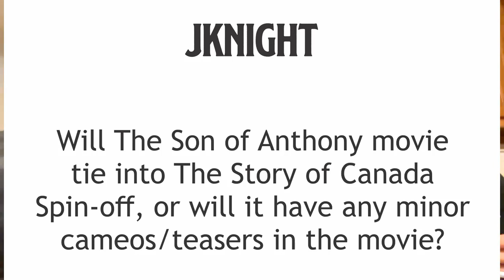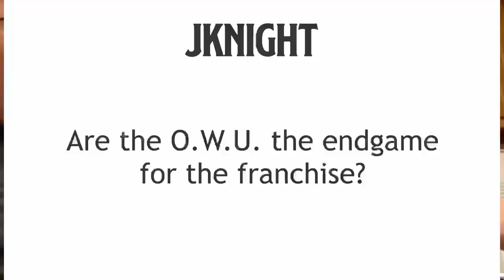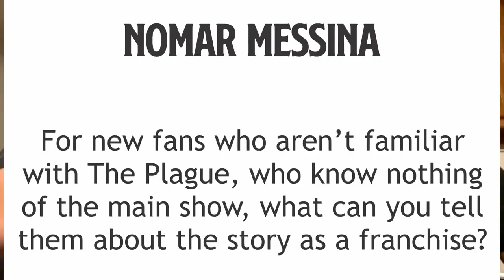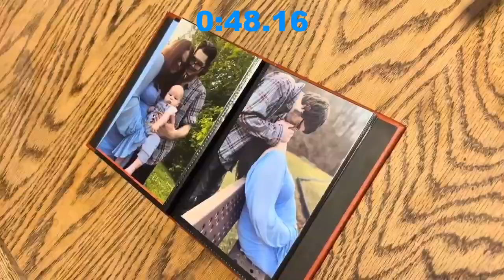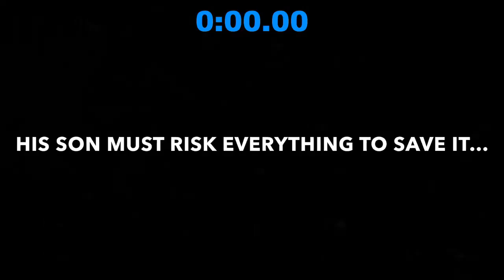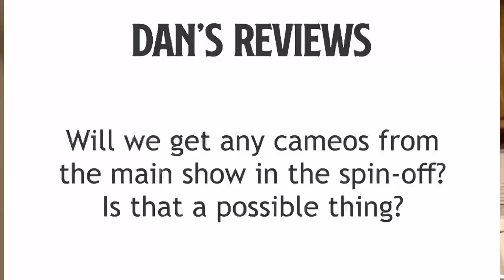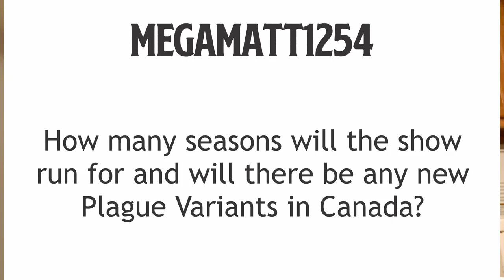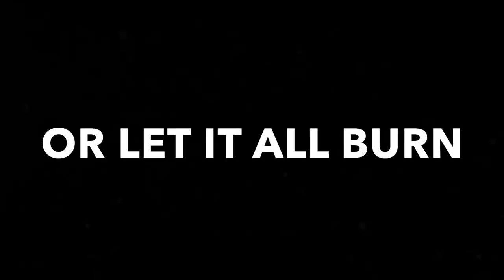PLAGUE-CON 2024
Welcome to Plague-Con everyone! I hope everyone is prepared for the awesomeness that we have prepared!

(Description will be updated after Plague-Con premieres)